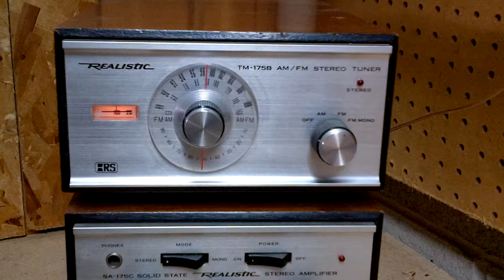Radio Shack SA-175a, TM-175b, TR-175. (abc)